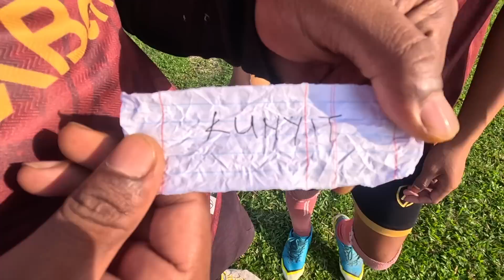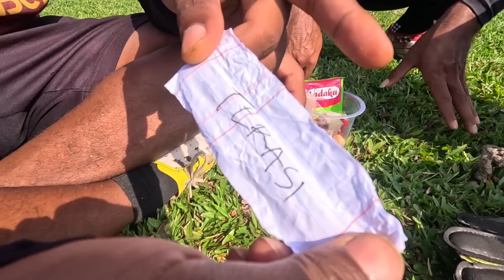MUGI TERLALU LEMAH EFEK MU KALAH 7-0 SAMPE TERBULLY DI GAME INI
AF2C!!